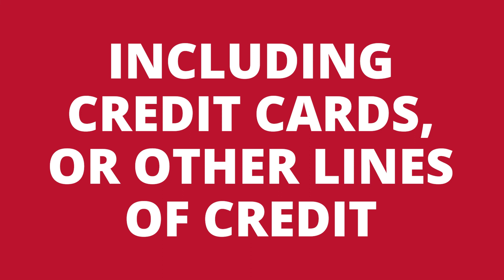What are the DOs and DON'Ts when Applying for a Mortgage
What are some of the DOs and DON'Ts when it comes to applying for a home mortgage?  In this week's video we go over some of the things that can derail a potential homebuyer when applying for a loan.  It is important you communicate with your loan officer in order to keep the deal together!

David Matney
Nebraska Realty
17117 Burt St
Omaha, NE  68118